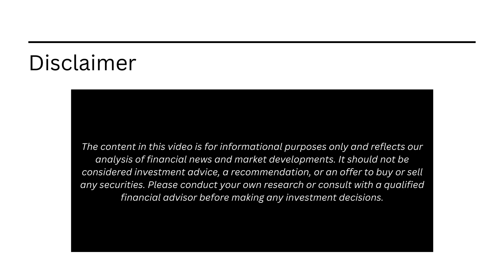AI’s Momentum Is Slowing — Even at the Top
Meta’s much-hyped “Behemoth” large language model has hit a wall. Initially slated for release this April, the model’s launch has now been delayed until fall or later. And Meta isn’t alone, OpenAI’s GPT-5 has slipped far past its expected timeline, Anthropic’s Claude 3.5 Opus is still unreleased.

Building the next frontier of AI is proving more complex, expensive, and slower than the industry expected.